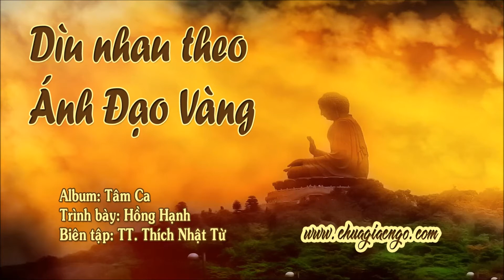Dìu nhau theo ánh đạo vàng - Hồng Hạnh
Ngày đăng: 11/2/2016
Album: Tâm ca
Trình bày: Hồng Hạnh
Hòa âm và mix: Nhạc sĩ Anh Tú